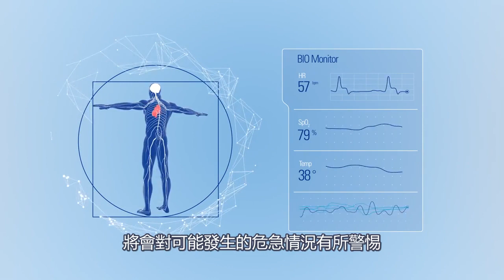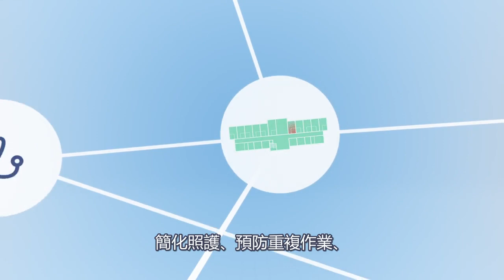智慧醫療 時代來臨！未來醫院 會是什麼樣子？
有哪些智慧化功能將帶給病人便利性？
電子化整合醫療系統平台又是什麼？
醫、病、照護者間的關係會產生什麼變化嗎？

這部影片將帶你一窺未來醫院的樣貌、可能遇到的機會與挑戰。